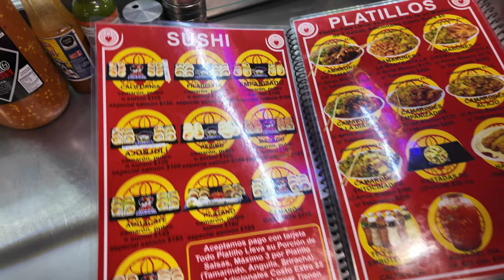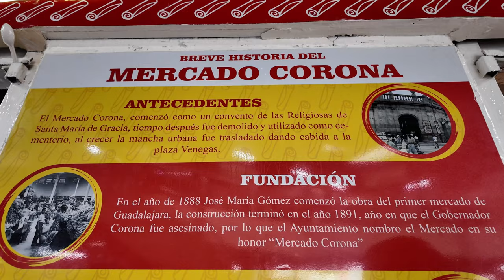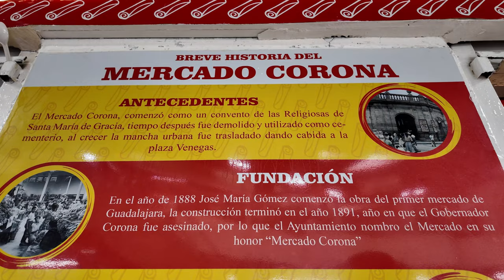Visiting the Best Street Markets of Guadalajara | Mexico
March 2024 @ Guadalajara, Mexico - Today we are visiting the best street markets of Guadalajara. One of them, Tianguis Baratillo, the largest in Mexico, open only on Sundays and spans more than 11 km!

Check our Walking Tours at our Tingo Tango Walks channel!